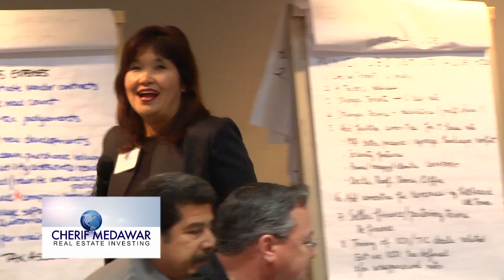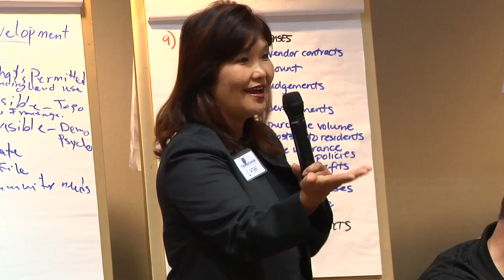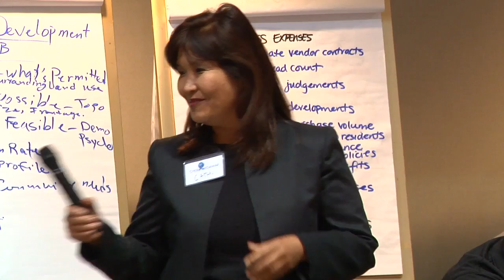Now Is The Time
Cathy shares her experience at a recent CMREI event.